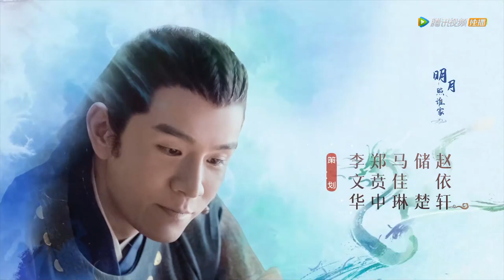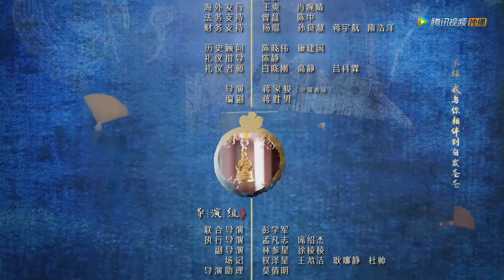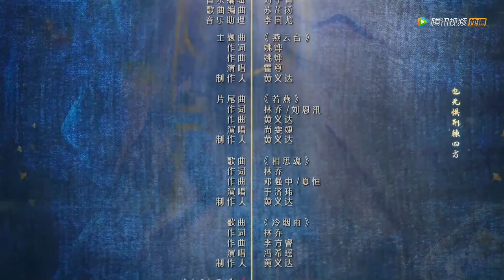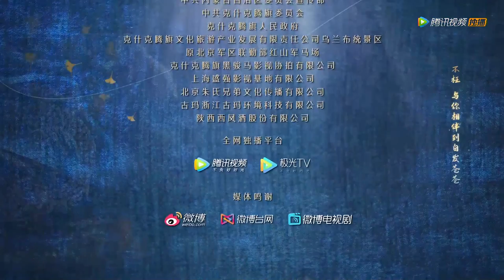ENG SUB【燕云台 The Legend of Xiao Chuo】EP13 | 耶律贤决定阻挠韩德让与萧燕燕的亲事（唐嫣、窦骁）